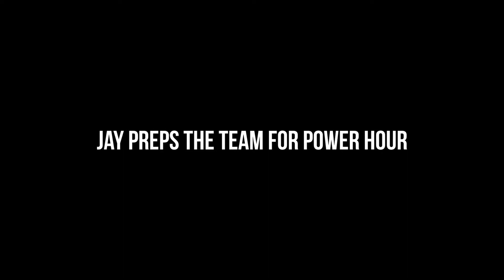Our Home Real Estate Weekly Vlog #1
Some of you know about us joining forces with eXp, but unfortunately due to some paperwork delays it's not officially recognized yet. Regardless, this is a new chapter for Our Home Real Estate so we decided to restart our episode number!! Thank you to all who have followed us!

Jay let's you know that we are on our way to another record breaking month! The team meeting is packed! Hilary is really all about helping these newer agents out! Finally, Jay gets everyone ready for our weekly power hour!